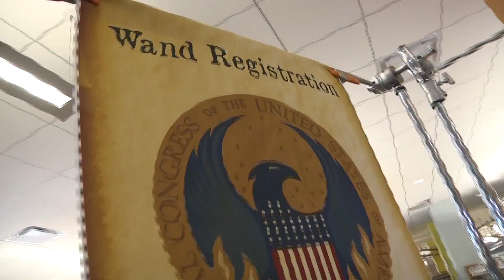Harry Potter Day Celebration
Highlights from the Fountaindale Public Library Fantastic Beasts celebration November 2016.